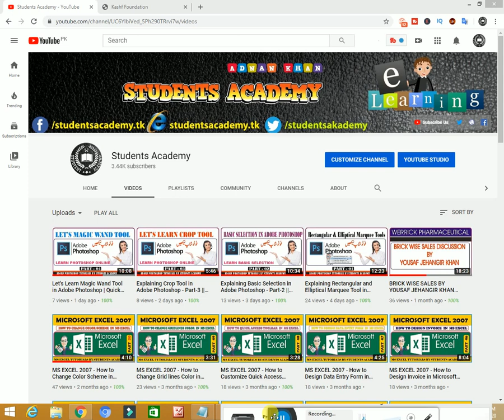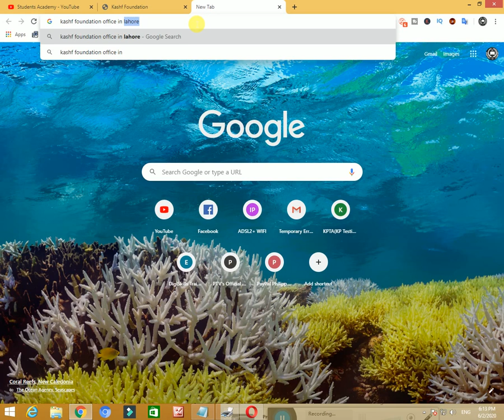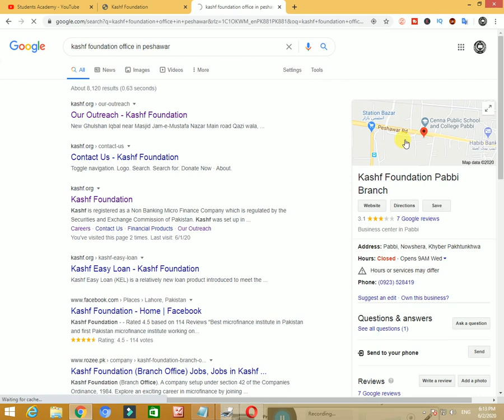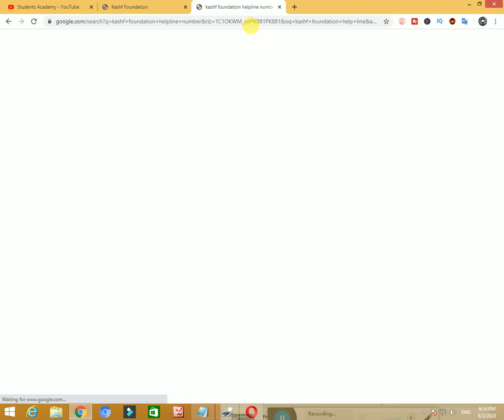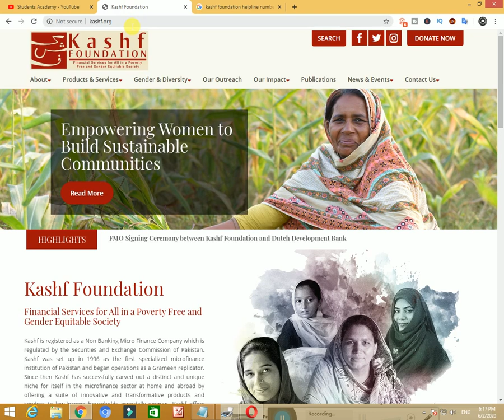How to Get Loan In Pakistan From Kashf Foundation || Kashaf Foundation || Get Loan in 3 days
How to Get Loan In Pakistan From Kashf Foundation || Get Loan in 3 days

HELLO FRIENDS TODAY IN THIS VIDEO I WILL TELL YOU THAT HOW TO GET LOAN IN PAKISTAN WITH IN 3 DAYS.